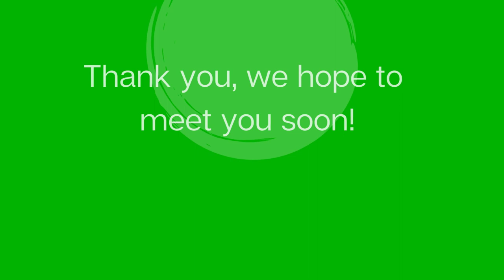FEB Programme Committee Information video 2020 - 2021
In this video, you will get more information about the function of a Programme Committee member within the FEB at the University of Groningen.